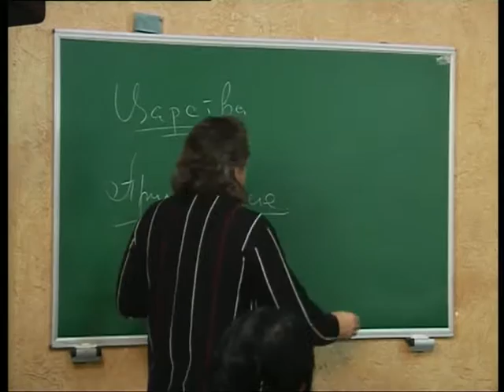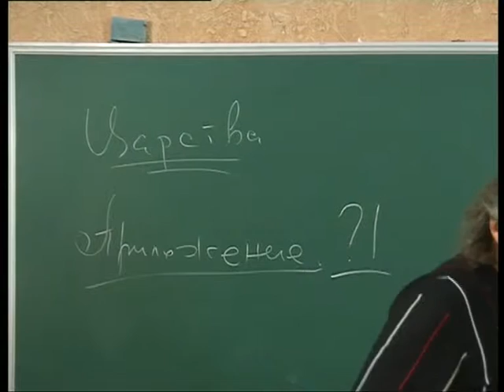МЕБИ Дмитрий Ю "Заветы" Урок 9